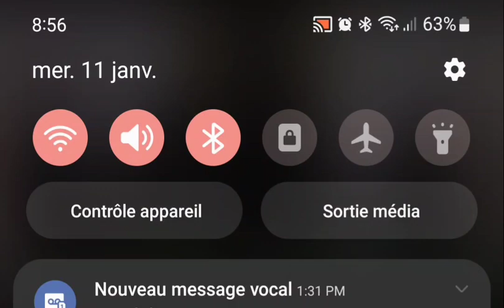Béni soit le jour oú j'ai fait,choix de Jésus pour maître.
Adorez et Louez le seigneur!

L'église Méthodiste Libre de Puits-Blain.